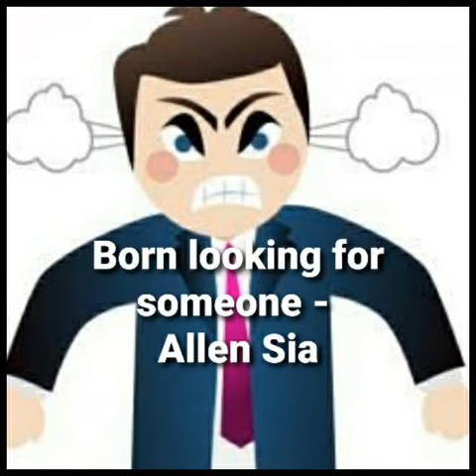All for Fun! CHINESE NAMES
All for Fun!
CHINESE NAMES

Born during the night - Andy Lim
Born blind - Kenneth Sy

Born being swindled Lino Co

Born while cooking - Nilo Toh

Born as 10th child - Sam Po

Born while being courted - Lily Gaw

Born fat - Bob Uy

Born little - Kathy Ting

Born different - Eva Yan

Born with porridge - Lino Gaw

Born looking for someone - Allen Sia

Born while counterfeiting-
Faye King

Born during Sunday - Lyn Go

Born with malice - Mali Sia

Born angry with someone -
Ally Tan

Born with picture -
 Lara Huan

Born with sweets -
 Ken Dy

Born with defect -
 Sam Ting Wong

Born while taking a bath -
Lily Go

Born not to take a bath -
Dinah Lily Go

Born while buying -
 Bill Lee

Born secretly -
Tina Go

Born to pass flatus-
Otto Tin

Born ugly -
Kaw Yan :)